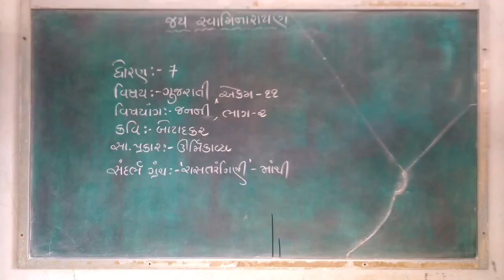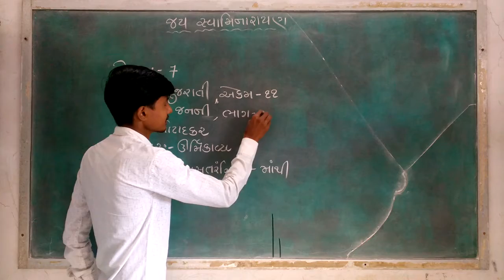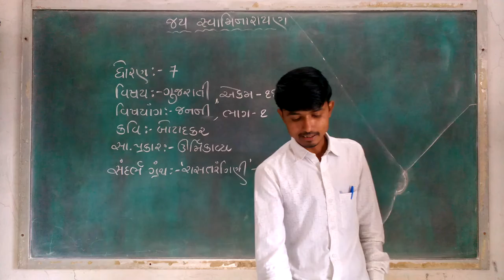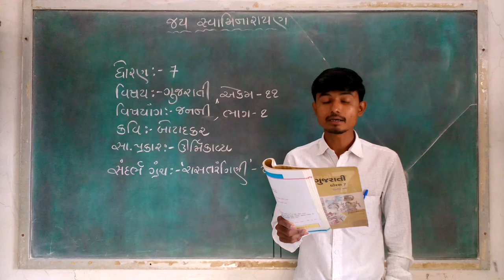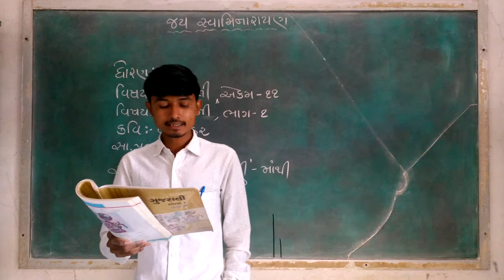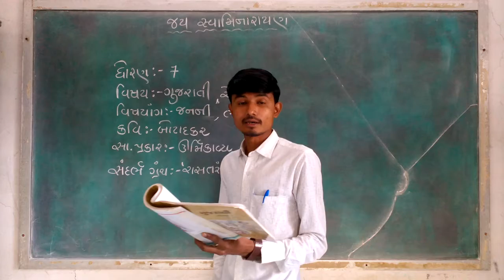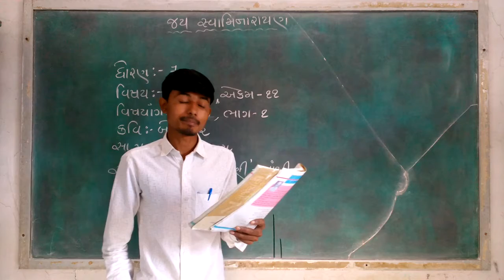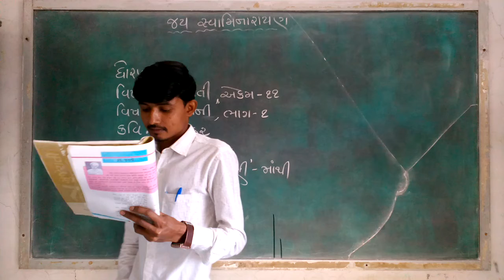STD 7,જનની,BHAVESHBHAI MER